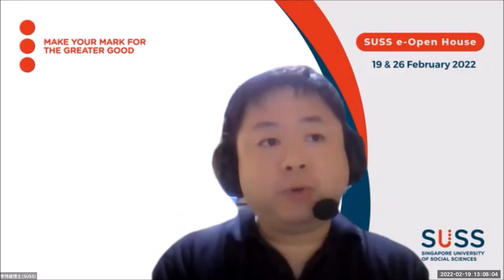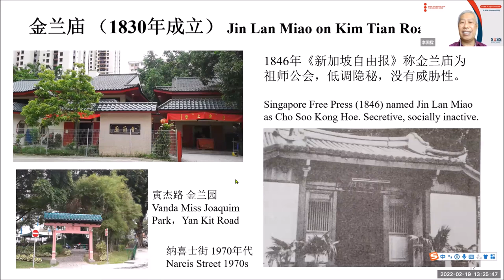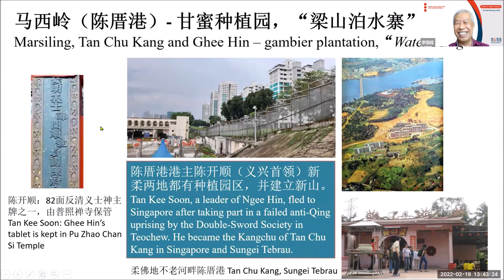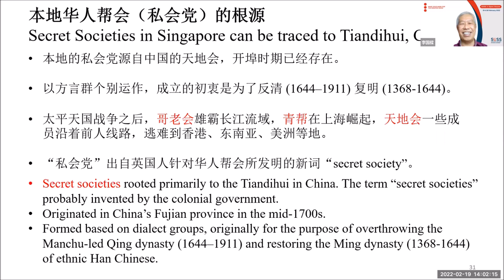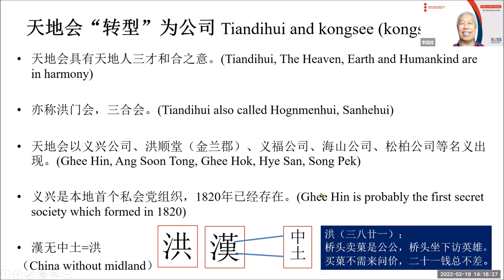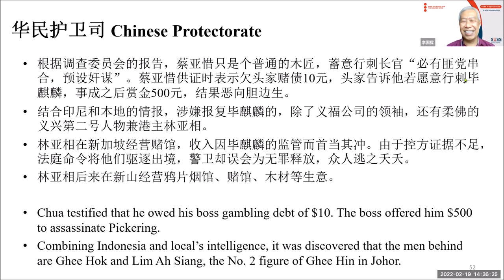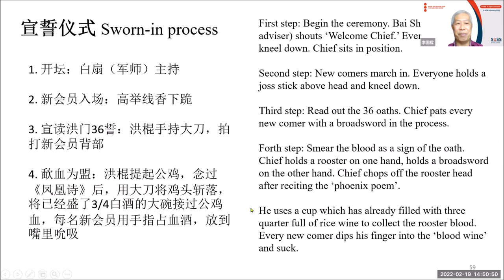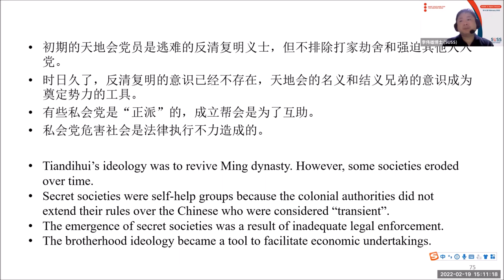Secret Societies and the Singapore Society in the 19th Century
新跃社科大学人文与行为科学学院讲座: 19世纪的新加坡私会党与社会
A Talk by SUSS School of Humanities & Behavioural Sciences: Secret Societies and the Singapore Society in the 19th Century

新马一带的私会党起源于明末清初逃亡到南洋各地的华人。这些会社继承中国主张反清复明的会党组织形式，如天地会、三合会、洪门等。其入会、结义等意识形态以《三国演义》《水浒传》为根基。初期的秘密会社多以“公司”之名，组成地缘或血缘组织。更大程度上，私会党从天地会反清复明的本质演变为异地求存，争地盘、抢码头的社会罪案源头。

新加坡的马来文大文豪文西阿都拉（Munshi Abdullah bin Abdul Kadir，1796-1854）最早亲眼见证开埠年代的私会党活动，并以文字记录在《阿都拉传》中。19世纪末清朝官员李钟钰的《新加坡风土记》将私会党称为“危险会”。当年的海峡殖民地华民护卫司毕麒麟（William Alexander Pickering，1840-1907）曾在《华人秘密会社》的报告中指出：“在海峡殖民地，秘密会社其实是友善的组织，且不带有政治意图。这些组织在一定程度上虽具有危险性，但这主要和华人族群的性质有关，华人帮会内部本来就存在一大群无法无天之徒。”

此讲座将通过本地19 世纪的私会党新闻、文件、制图、地标及一些武术背景，探讨新加坡私会党各主要帮派和新加坡社会的关系。

         19th century secret societies in Singapore and Malaysia were formed by Chinese who fled to Southeast Asia in the late Ming and early Qing dynasties. These organisations inherited the form of the anti-Qing and Ming Dynasty, such as the Heaven and Earth Society (Tiandihui), the Triad (Sanhehui), and the Hongmen, which advocated anti-Qing sentiments and the restoration of Ming Dynasty. Their ideologies such as membership and formation are loosely based on the Romance of the Three Kingdoms and Water Margin. In the early days, secret societies were mostly formed based on geographical relationship or consanguinity, and in the name of a "company". To a greater extent, secret societies had evolved from advocating anti-Qing sentiments to the source of social crimes, seeking survival in foreign lands through competing for more turfs, and robbing docks.

         Through the research on local news, archives, cartography, landmarks and martial arts of the 19th century, this talk explores the relationship between the major domestic secret societies and Singapore society.

主讲人简介：
李国樑先生，著名新马文史专家。早年在新加坡和英国接受教育。曾任英国皇家造船师学会会士，发表过多篇跟船舶发展与本地木船业相关的论文。中年后，从船舶领域专业转入新马地区民间文史的探索。他的研究始自对妈姐历史的观察，进而扩大到华族社群演变、传统行业变迁等各个领域。多年来，通过个人博客、传统媒体、公众讲座、电台广播、穿街走巷等活动分享研究心得和经验。也曾出版多部专书，记录、分析新马地区华人社会的主流文化与亚文化现象。其中，《广东妈姐》、《大眼鸡·越洋人》入围新加坡最佳书籍奖（非小说类）及联合早报年度十大书籍。目前，李国樑先生是广惠肇留医院文物馆（任重道远馆）和广惠肇碧山亭文物馆的研究员兼策展员，并担任其他组织的策展顾问。

Speaker’s Bio:
Mr Lee Kok Leong is a well-known expert in the history of Singapore and Malaysia. He was educated in Singapore and the United Kingdom in his early years. He was a Fellow of the Royal Institution of Naval Architects and has published many papers related to the development of ships and the local wooden boat industry. He later switched from majoring in shipbuilding to exploring folk literature and history in Singapore and Malaysia. His research started from the observation of the history of “Majie” or maidservant, and then expanded to various fields such as the evolution of the Chinese community and the changes of traditional industries. Over the years, he has shared research insights and experiences through personal blogs, traditional media, public lectures, radio broadcasts, and walking through the streets.